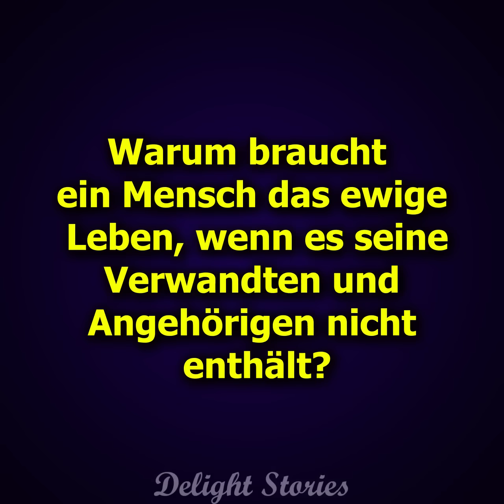Um der ewigen Jugend willen gab der alte Mann seinen Enkel der Sekte!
Unser Sohn wurde in ein Mädchen verwandelt, damit die Polizei ihn nicht findet!